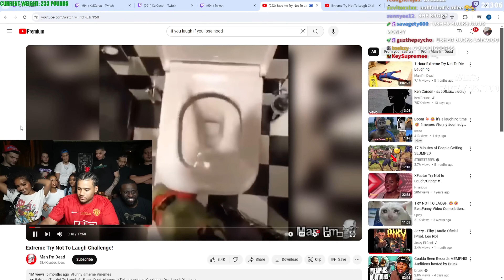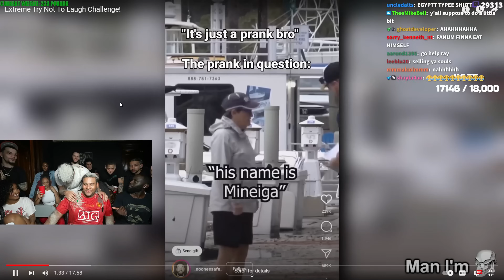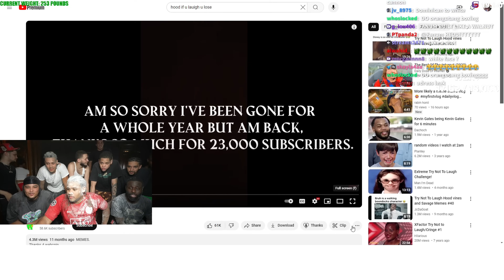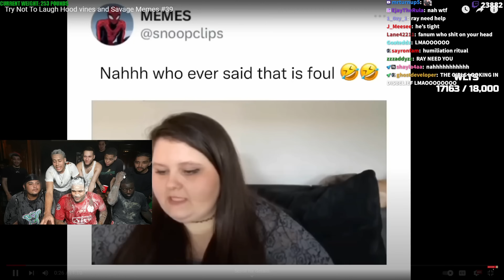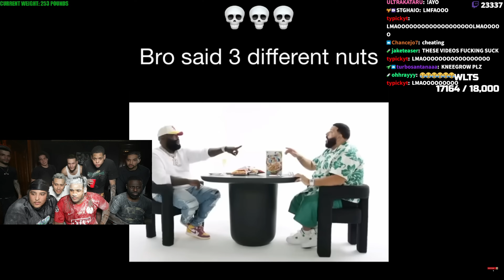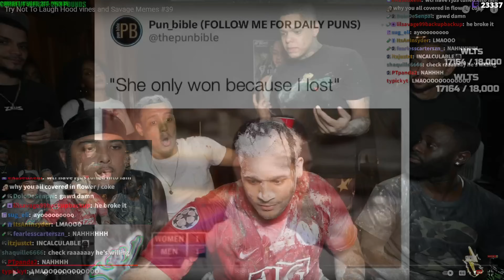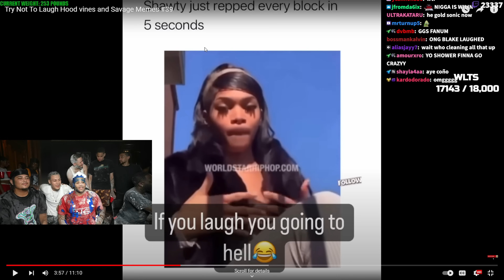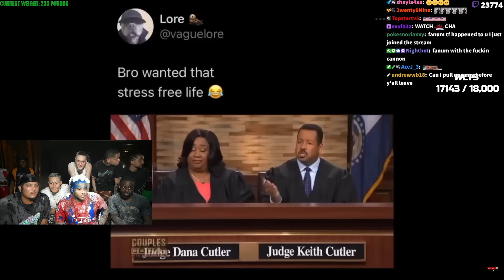EXTREME TRY NOT TO LAUGH WITH FANUM *GONE WRONG*